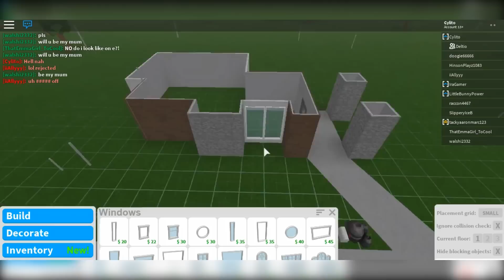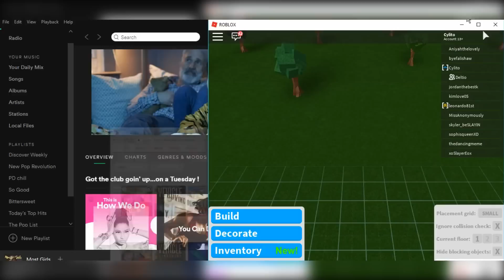Bloxburg: Aesthetic Starter House Build 10K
A little house great for people who are new to 'Welcome to Bloxburg' and can easily be expanded whenever you get the money.
The total value of it was around $9,700, it's also possible to build this house without any gamepasses or add ons, I hope you enjoy recreating this and making it your own!